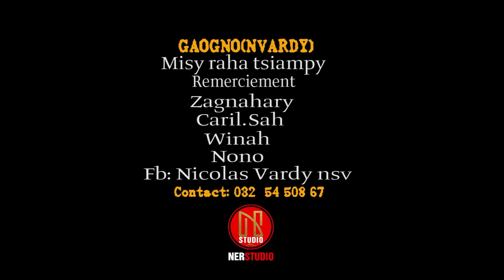GAOGNO - MISY RAHA TSY AMPY (NOUVEAUTE CLIP GASY 2021)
GAOGNO - MISY RAHA TSY AMPY